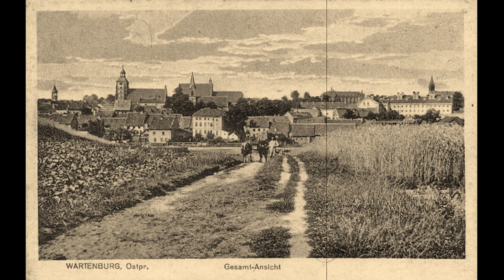Dawne Barczewo(Wartembork)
foto-video Gregorcam
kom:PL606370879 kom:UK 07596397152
Źródło zdjęć internet.